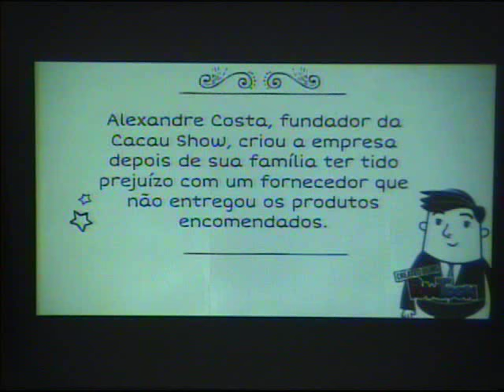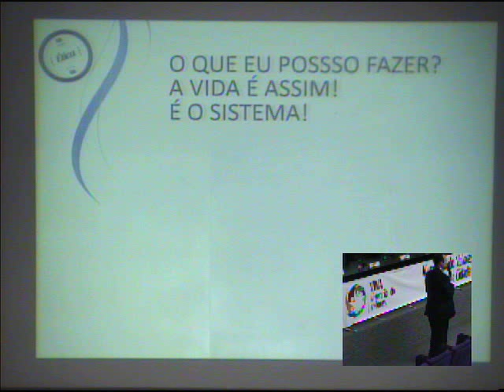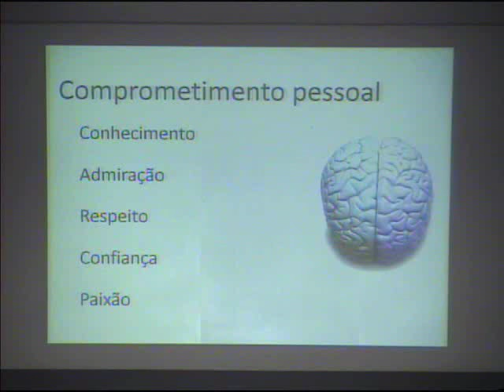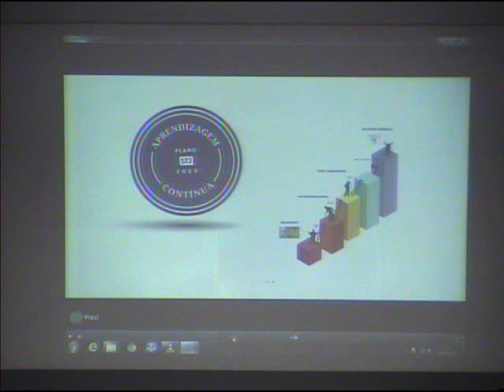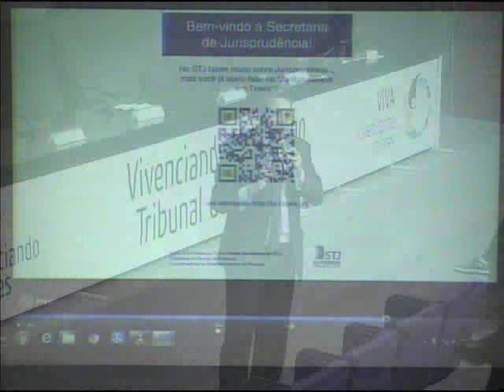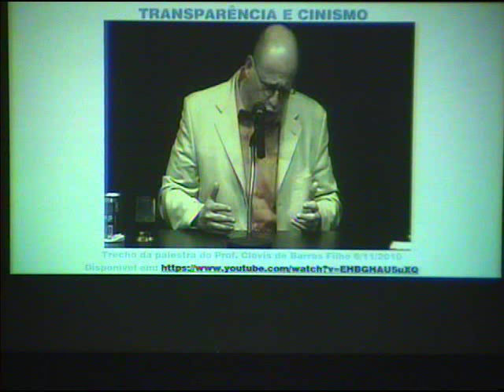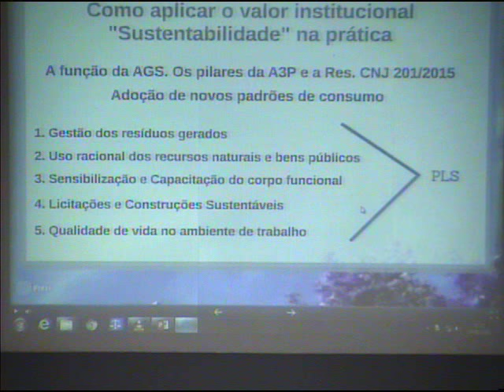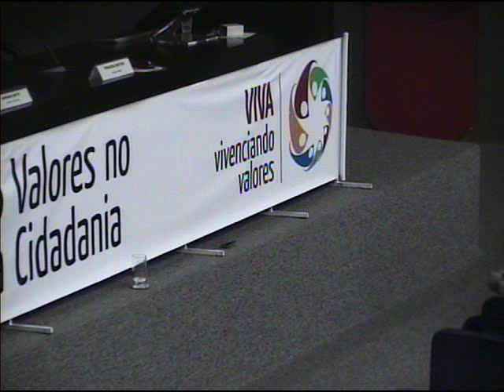“Seminário VIVA: Valores em tempo de crise” 19/08/2016